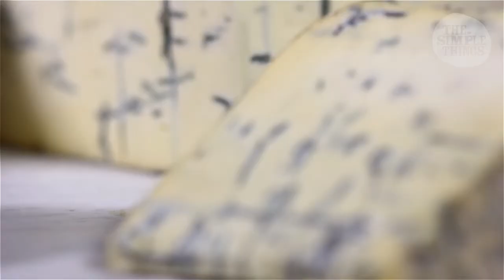Ann-Marie Dyas - The Fine Cheese Co. - The Simple Things, Issue 9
Join us on taste adventure number 9 with Ann-Marie Dyas of The Fine Cheese Co, Bath, where shopping and selecting is every bit as enjoyable as consuming.